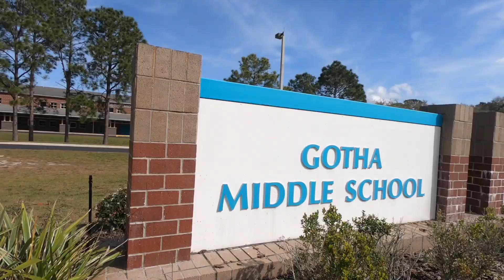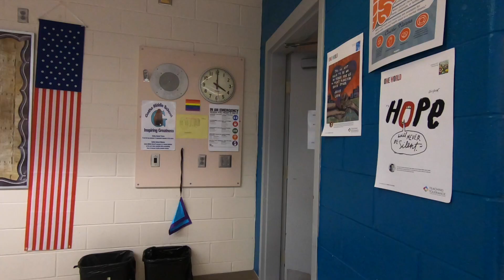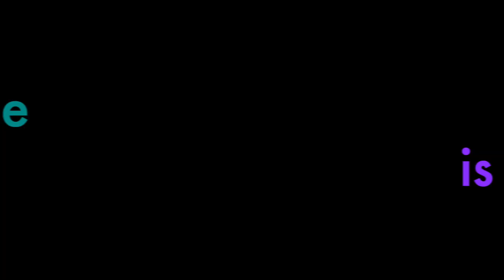Sunday Best Music Video by Gotha Middle School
We are preparing for testing season and we are feeling GOOD, and feeling BLESSED that our teachers are preparing us so well! This is our version of Sunday best by Surfaces!